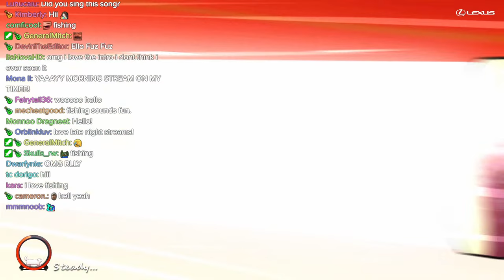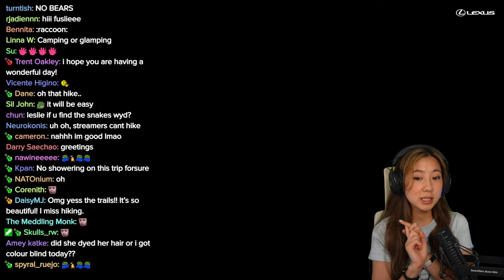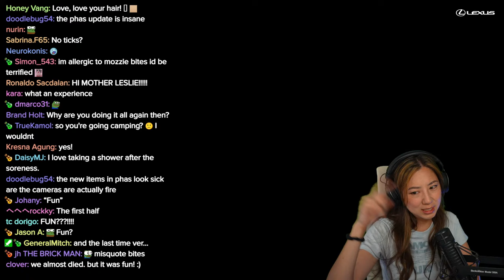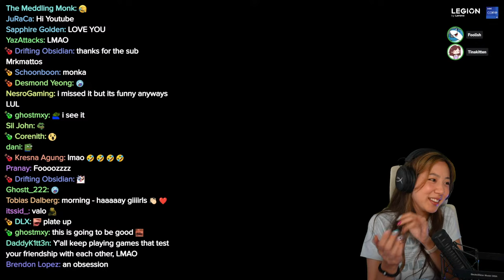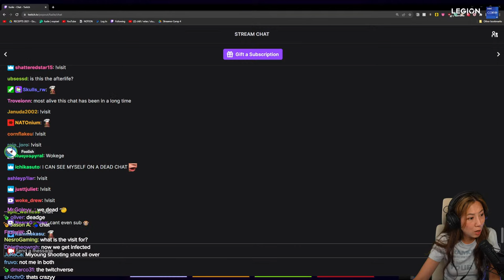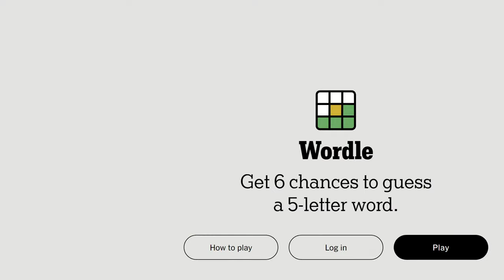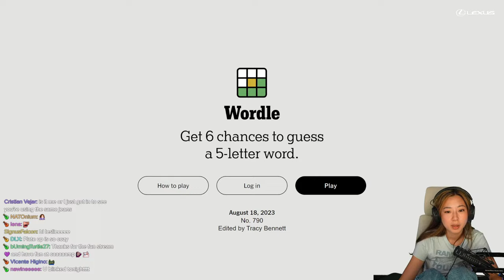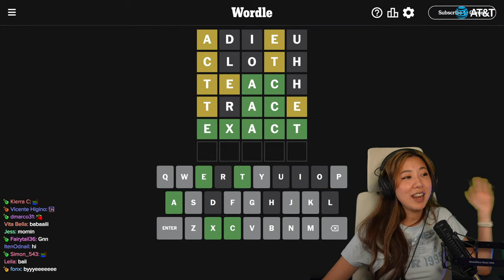short lil plate up stream with tina miyoung foolish! LEAVING FOR CAMPIN AND FISHIN TOMORROW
short lil plate up stream with miyoung and foolish! LEAVING FOR CAMPIN AND FISHIN TOMORROW

Timeline
00:00:00 Intro
00:03:24 Just Chatting
00:20:20 PlateUp!
02:12:13 Wordle #1
03:15:26 Just Chatting
03:16:16 Wordle #2
03:17:09 Outro